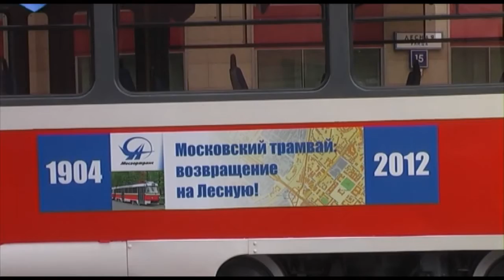Московский трамвай, открытие линии на Лесной